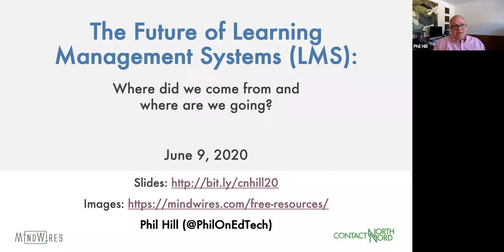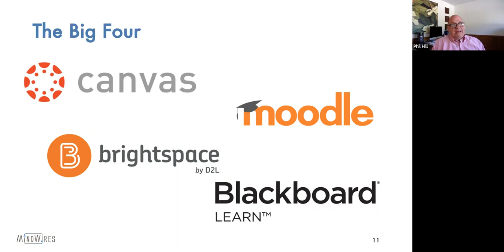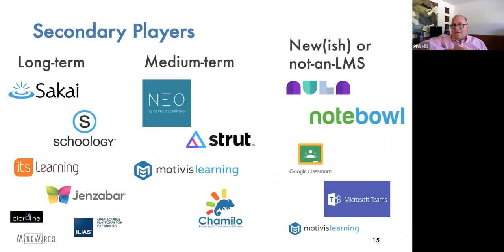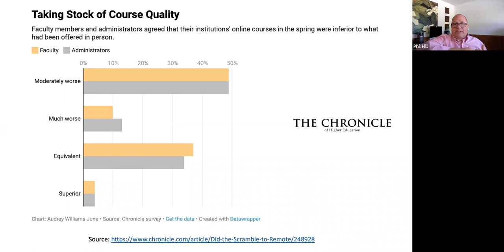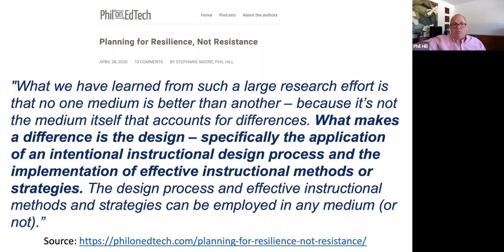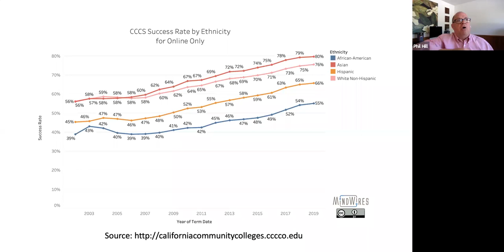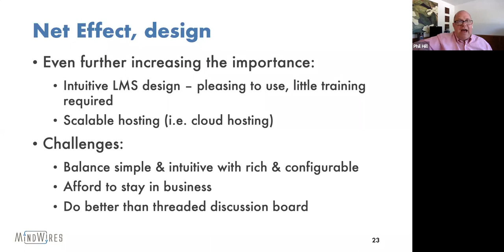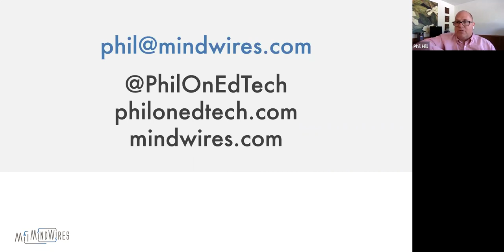Phil Hill: The Future of LMS 20200609 for Contact North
Webinar presentation for Contact North, presented on June 9, 2020. Covers the LMS market for higher education, primarily based on COVID-driven changes to education.